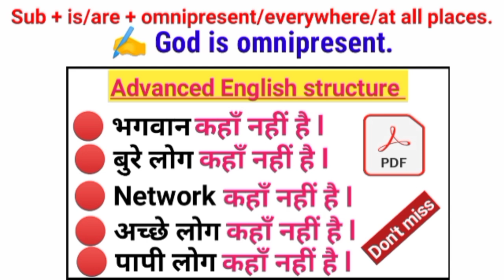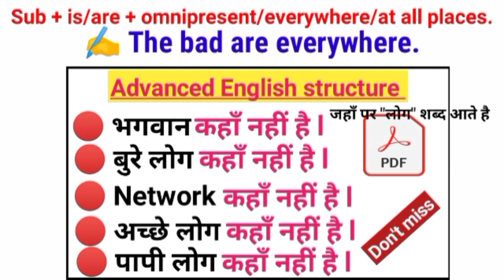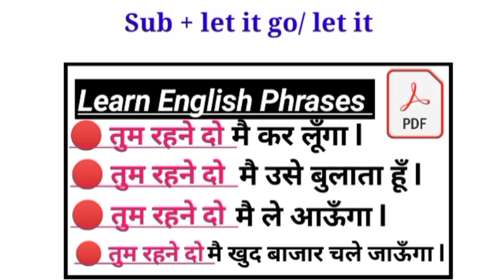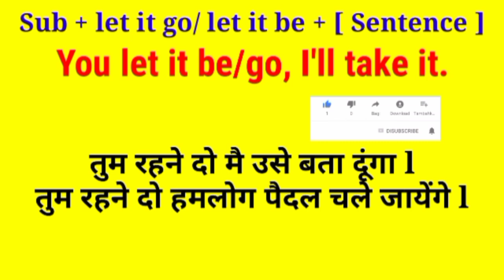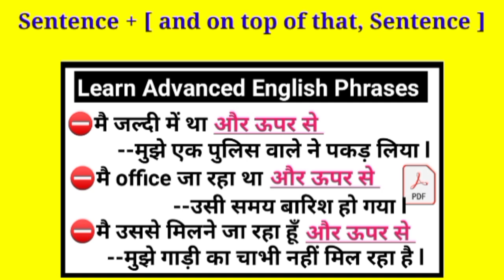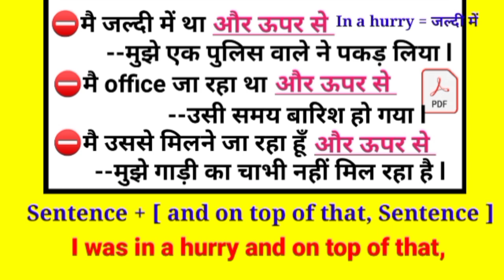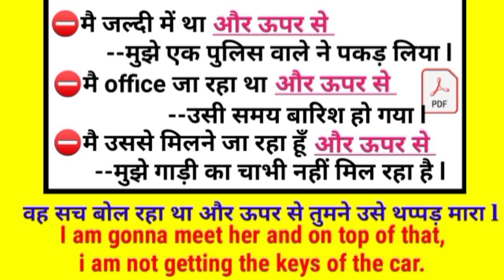Advanced English Structure | Daily Use English Sentences | English Speaking Practice |Spoken English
In this video, we shall Structures.